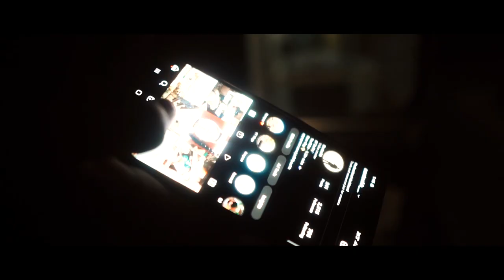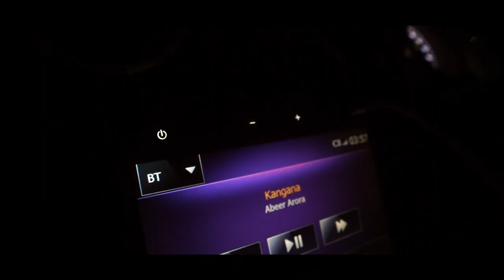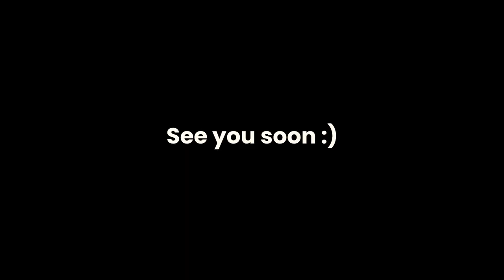Unexpected Road Trip | Murthal | Amrik shukhdev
Unexpected road trips are always fun...
Delhi ho ya Gurgaon Murthal jane se kon mna kr sakta hai ?

Phone: Samsung A52
Camera:  A7III
Software: Adobe Premiere Pro